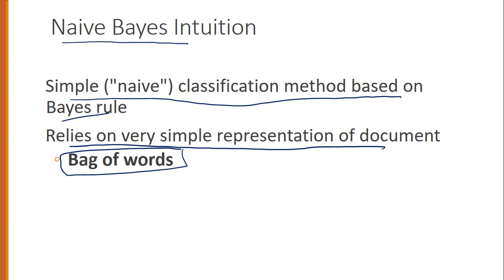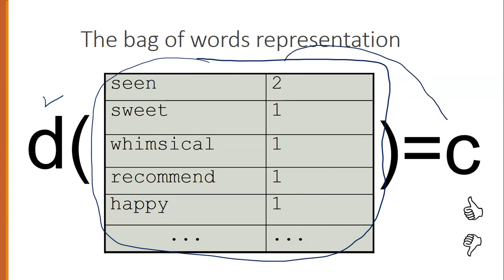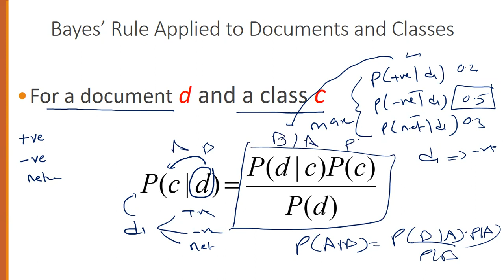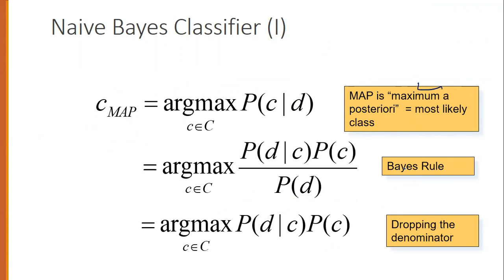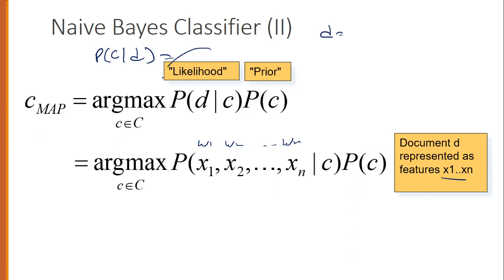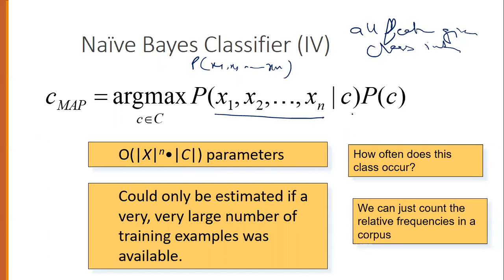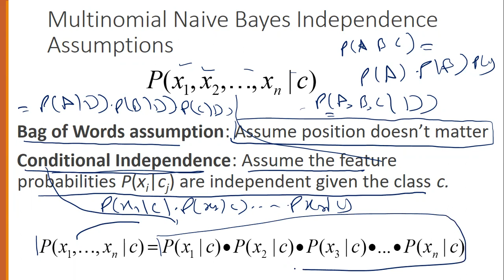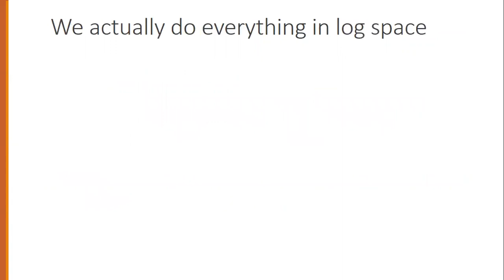Text Classification using Naive Bayes